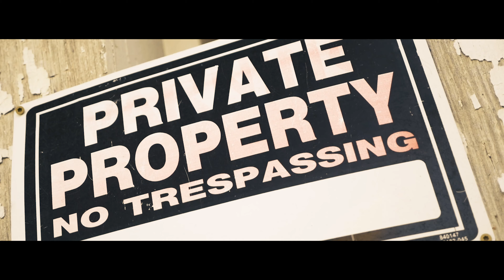Da Kingz Kid (OFFICIAL MUSIC VIDEO) KILLIN' IT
lyfe is ab moving fwd
often we sell ourselves short

THIS IS A:
NARROW GATE PRODUCTION

Mixed & engineered by: $o Fresh

Video production by: LowLightFilmz
Filmed in Abilene Texas

Distribution by: House of Judah

LYRICS:::::::::::::::
Huffin
And puffin
I get to going
And blowing

I’m a firetuck
Baby
May
May be
ya s show

Got them lay ups like coby

Times up baby
But my day it ant over

Pushing through some places I ant been in a while

Smile on my face
but Im broken  inside

Searching finding deeper life
Ant been there in a while

Daddy don’t leave me
Say dadddy in need ya

I’ve been
begging and pleading

Trying to wonder why
my life in a whirlwind

Attacking my Pham oh
now I’m back in the camo

Strapped Boi
 I got that ammo

Like armer Hammer
I got that Hamo

Army brigade
and time to roll on them

Everything I can
to keep me way from me

Flesh to the bone
boi I’m beast in the zone

Cold is to the winner
Like sand to the desert

Life without you
is like hell without heaven

From da hood
Hustle all good
But I had to let it go

Hooked up with some homey‘s that showed me the ropes

Prayer intercession boy
bet I go broke

Struggle gone come
say struggle got to go

Why the beast be after me
In my mind attacking me

Six months I’m like this
And six months I’m like that
Six Mo months
and I’m right back

Stuck in the Epidimy of Joe
Lord you got to get at me and go

Like a paraplegic
nobody move

Chest move

next move

Best move

Stale mate
Ya you found me doh

Take me as I am lord
sin got me bound Lord

Every day a struggle
 I am a man inside

Broke to the pocket
got them bands
I ride

Versace shades boy
got the SON

 no need for collateral

WHOE
 I’ve been in it for minute
not know
babe no more

Dipped in the blood
I’m been clean from the bath

But yet my best work
be filthy rags

Y’all been born again
congrats

Take the high road

Eway
Expressway
eternally yahway

Narrow the gate
The team I represent
Whoe

Holy Ghost bangers
Locked -
And loaded

So fresh to death
 Boi I’m in there

Fact

1
Jesus is the Son

Truth
2
He did it for you

Least but not last
He ascended
And grabbed
Satan by the nap

I plead the 3rd
it’s a crime scene
 murder 180

Sick with the flows
Got the cold
I got the cough

Pull up to the table
got the sauce

A157
Flip me over
put a fork in me
In Christ name
I’m done